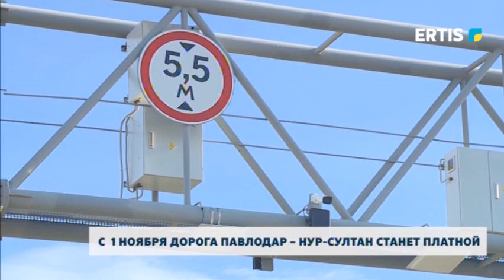с 1 ноября дорога Павлодар – Нур-Султан станет платной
Со следующего месяца проезд по автобану Павлодар – Нур-Султан станет платным. Сейчас идет тестирование новой системы. О предстоящих нововведениях сообщили в павлодарском филиале «КазАвтоЖол».